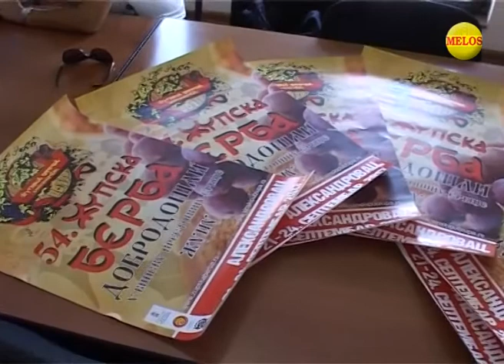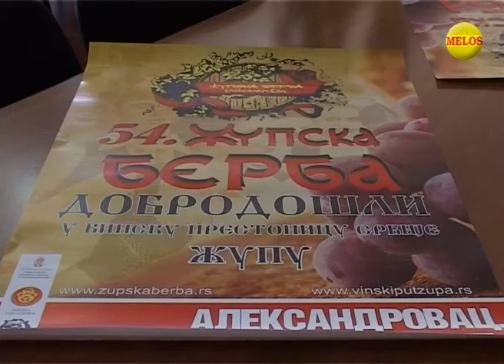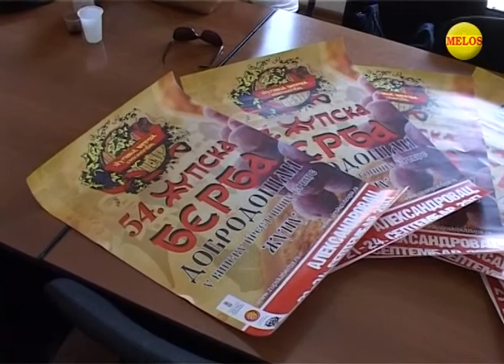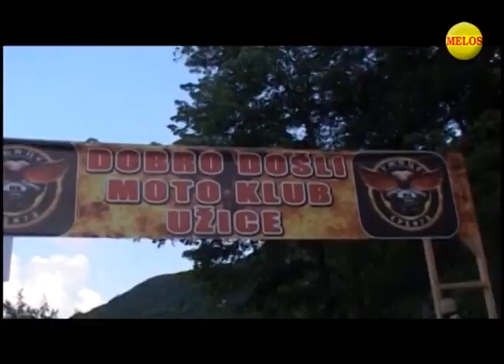Hronika ZAPADNE SRBIJE 01 09 2017